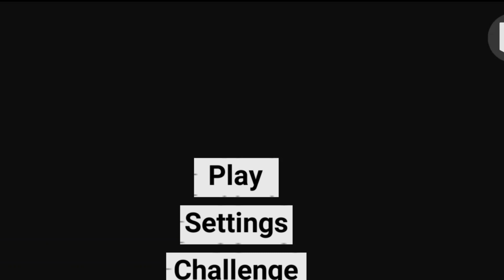Finally Army tank का (Code)आ गया।। Indian bikes driving 3d legend Gamer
Multiplayer mode
New house
Bike Racing Mode
army tank code
army tank aa gaya
army tank cheat code
GTA v mode in Indian bikes driving 3D
games like GTA v
GTA mode cheat code
Indian bike game GTA mode
Car Racing Mode
New house cheat code
lemborghini sian code
new update Indian bike driving 3D
legend Gamer